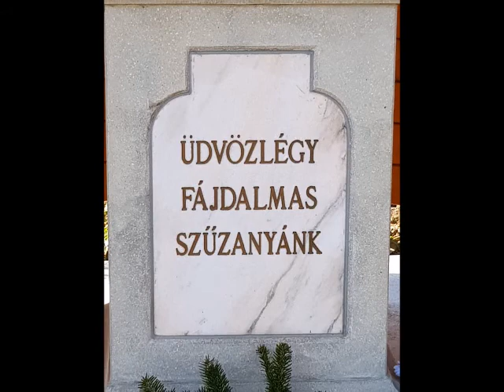Liebesflammenrosenkranz, Liebesflammenlitanei und Gebet von Jesus